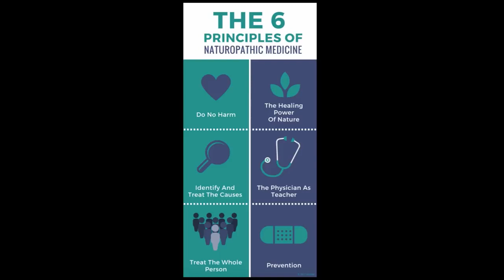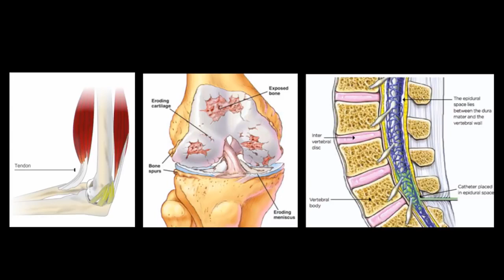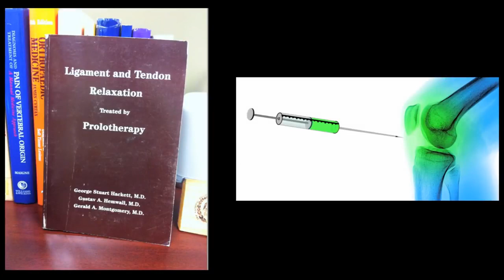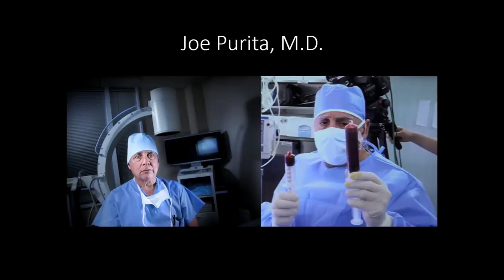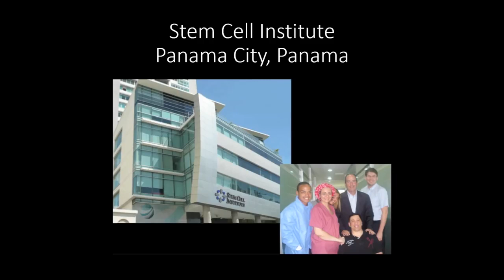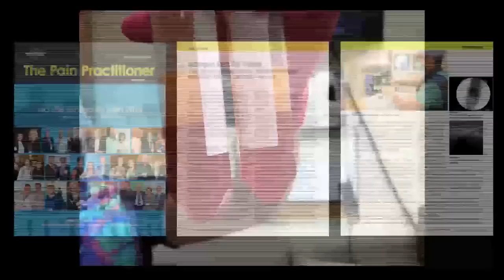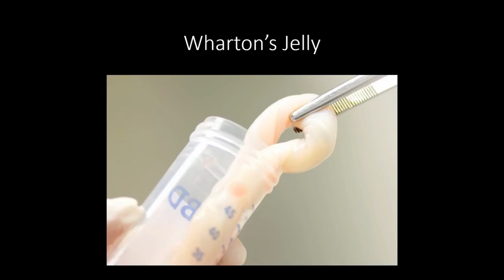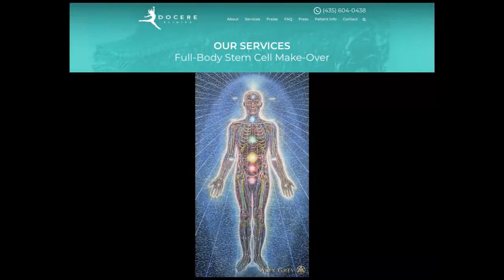Stem Cell Treatments The healing Power of Nature by YouTube for NUTRITIONAL SUPPLEMENTS by CERULE